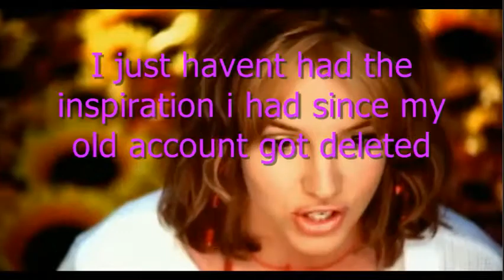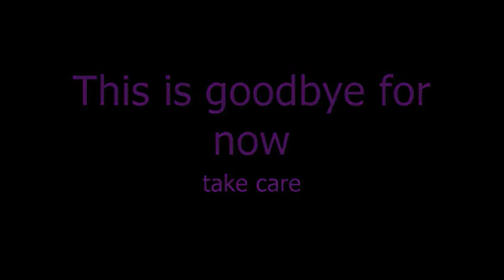Im taking a break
Hey guys!
so recently i just havent really wanted to do youtube anymore
not since my old account got deleted!
im taking a break for a while
not permanately!
dont worry lol
this is dedicated to
britneyspears816
popmuzicfans
itsbritneeybitch